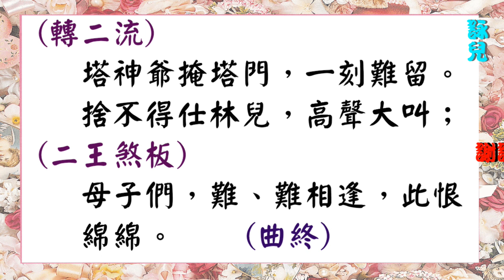雷峰塔_譚佩儀獨唱_附曲詞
💖我已制作有一千七百多首經典粤曲, 請於 '播放清單' PlayLlist內, 尋找你喜愛的唱者。